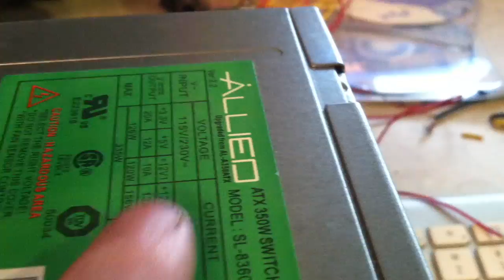Testing an Xbox 360 with an ATX power supply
A quick and hopefully informative tutorial on how to power an Xbox 360 with an ATX PSU.

I would not recommend using this in place of the original power supply for long periods of time. It's great for testing, though!